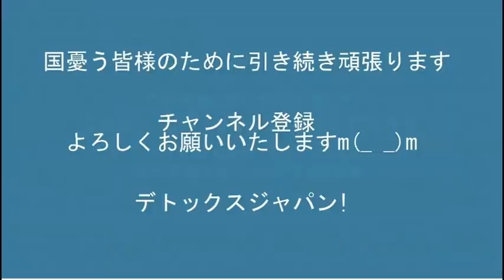露の拒否権発動で国連安保理対露非難決議が否決に、これぞ世紀の大茶番／9条への疑念で共産党が火消しに躍起 20220226